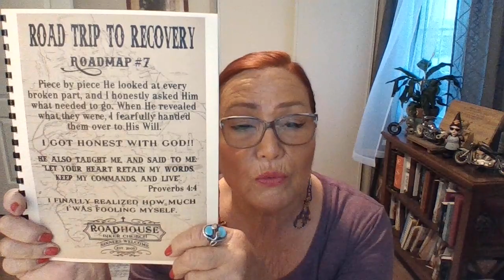Busted Knuckles Daily Devotional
Healing through Humility
Isaiah 6:1-7